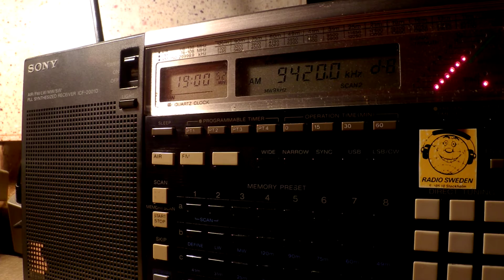05 08 2016 Voice of Greece in Greek to WeEu 1900 on 9420 Avlis tx#3